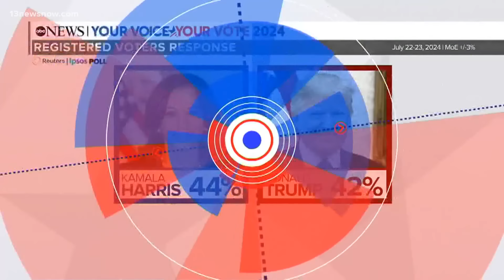Latest on Vice President Kamala Harris' 2024 campaign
Vice President Kamala Harris has multiple campaign events and speeches planned for this week as the Democratic Party’s presumptive nominee – starting in Wisconsin on Wednesday. This comes the same day as President Joe Biden is set to address the nation from the Oval Office at 8 p.m.